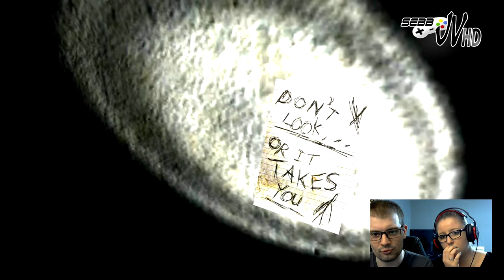[Slender: The Eight Pages] En duo avec ma soeur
Bonjour / Bonsoir à tous! Bienvenue dans cette nouvelle vidéo.

On se retrouve sur Slender: The Eight Pages en compagnie de ma soeur Mariie.
Qui aura peur le premier?

Pensez au pouce vert et à commenter ;)